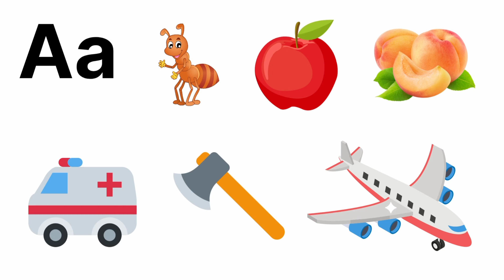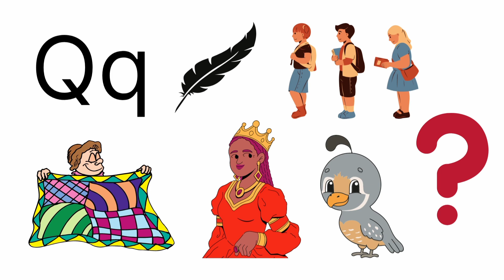ABC Alphabet Video Chart - Learning The Letters and English Vocabulary for Preschool. ABC Songs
We will show you 7 words with illustrations that begin with the corresponding letter for each letter. Moms and child care providers can use this visual aid to teach the English language. Happy Learning. Learn the alphabet with this collection of lowercase ABC and phonics songs! Learn the alphabet with this collection of lowercase ABC and phonics songs!

alphabet's letters with colorful pictures . which are very easy to kids  recognized new words with pictures.